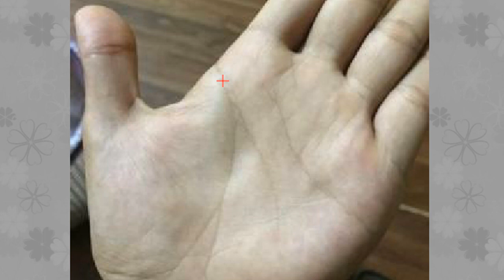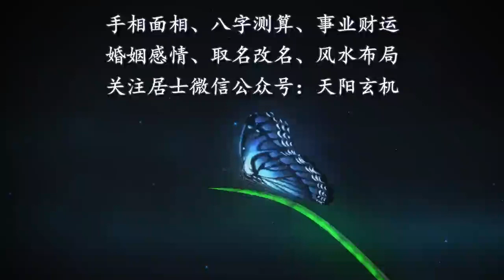注意了，“此纹”一旦出现，就代表你正在发财的路上！